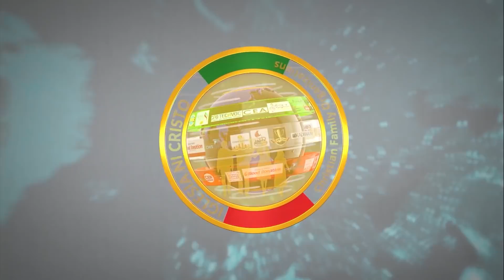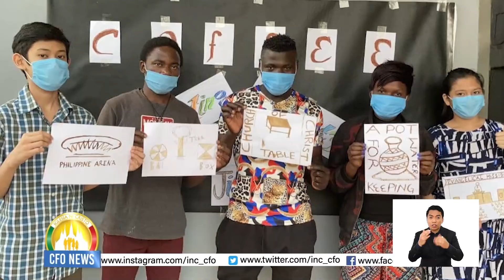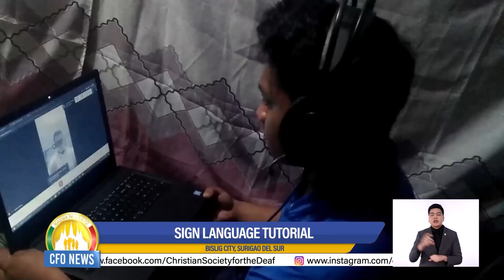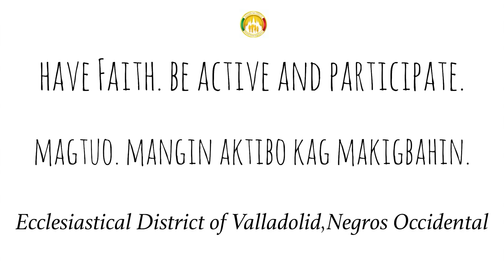CFO News - THURSDAY - JANUARY 28, 2021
1. Northern Africa
2. Southern Ontario
3. British Columbia
4. Laoag City, Ilocos Norte
5. Antique
6. Sultan Kudarat
7. Calamian
8. Bislig City, Surigao Del Sur